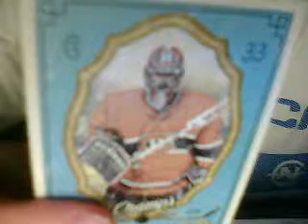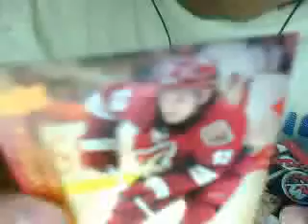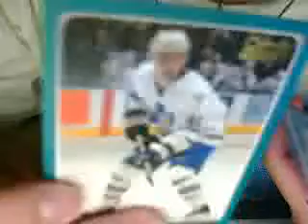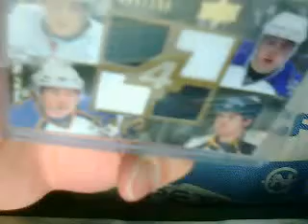Triple Mailday from cookie80157, SensRock111 and CloutsnChara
2 more days until I'm 20!!!

I got three maildays today from cookie80157, SensRock111 and karim786 on Cloutsnchara. Also, go check out lttlman2013's new group break and his channel: